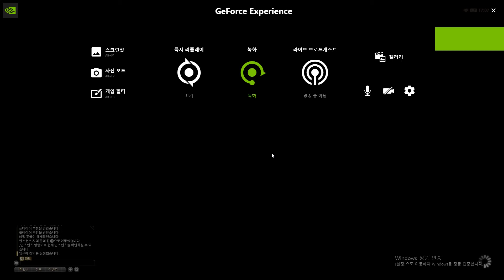[FFXIV] 아씨엔 나브리알레스 토벌전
메인퀘